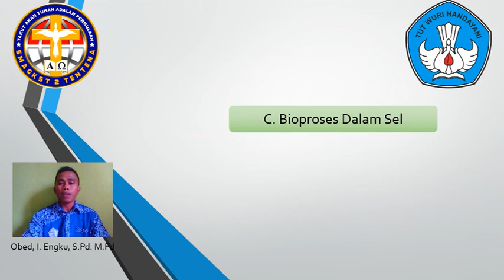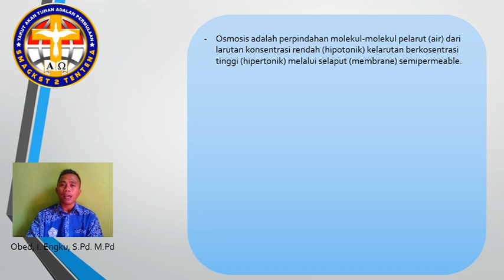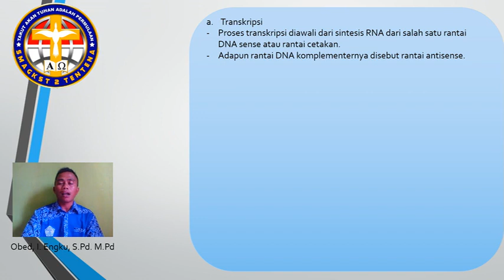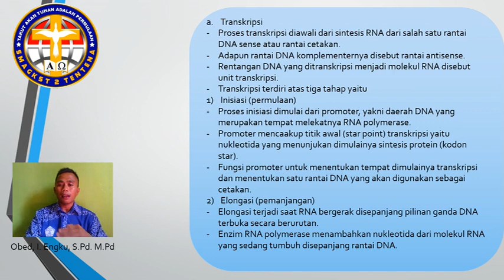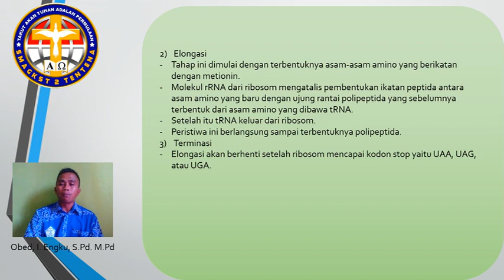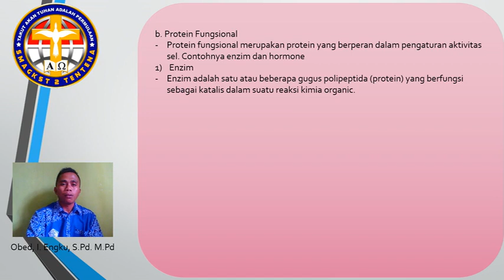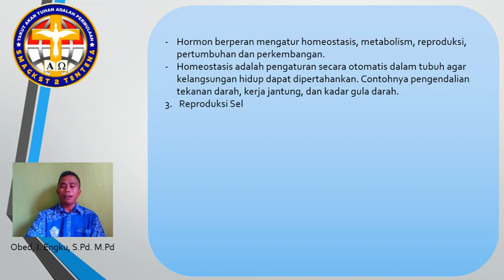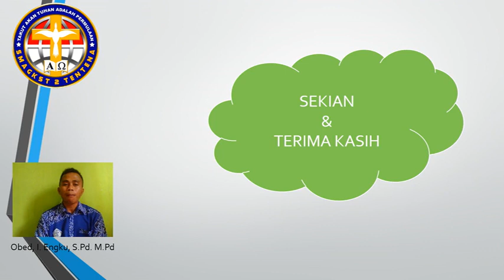Materi Biologi "BIOPROSES DALAM SEL" Kelas XI SMA GKST 2 TENTENA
Video pembelajaran (materi) mata pelajaran BIOLOGI "Bioproses Dalam Sel" Kelas XI SMA GKST 2 TENTENA. Oleh : Obed Engku, M.Pd

pembelajaran dan penyajian materi di kemas dalam bentuk video, dan di bagikan di grup kelas siswa kelas X SMA GKST 2 TENTENA,. diskusi dan tanya jawab di lakukan pada grup kelas oleh guru bidang studi mata pelajaran.
media pembejaran daring, agar siswa belajar langsung dari rumah dan dapat di dampingi orang tua/wali.